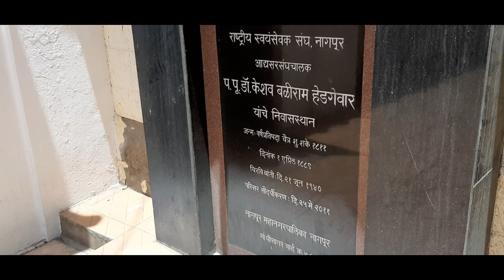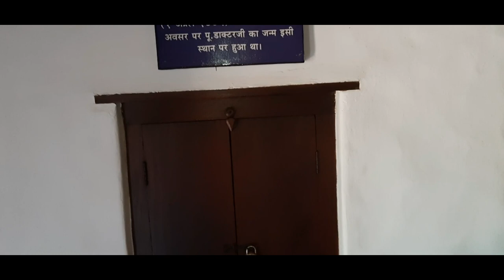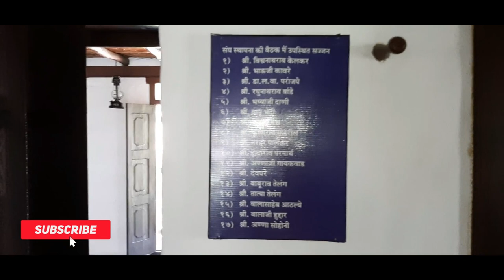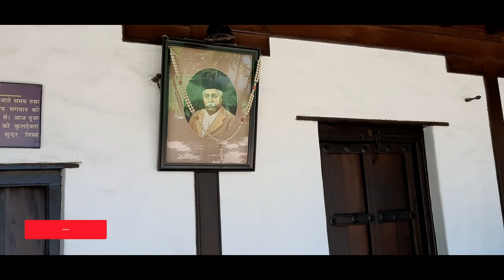Birthplace and Smruti Mandir of Dr. K.B Hedgewar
Dr. K.B Hedgewar, The founder of the World's largest NGO organization. I visit the Birthplace and Smruti Mandir of Hedgewar in Nagpur.